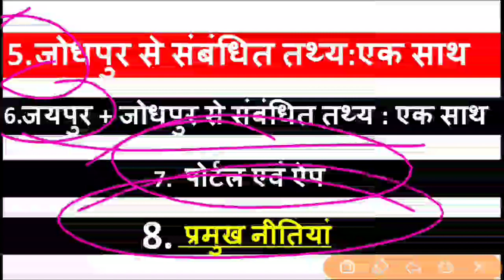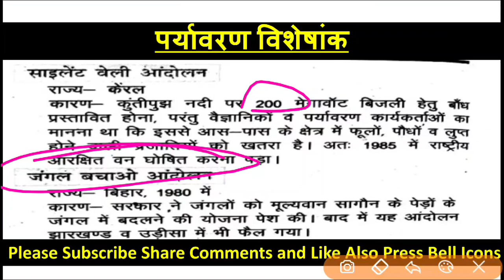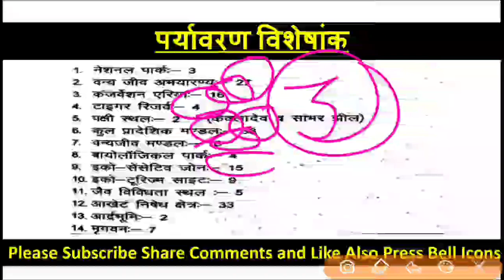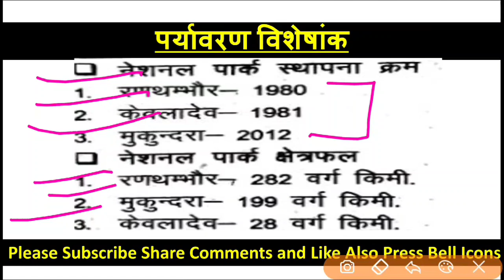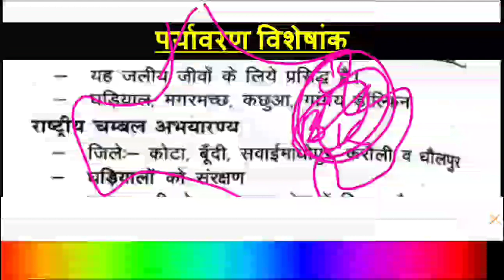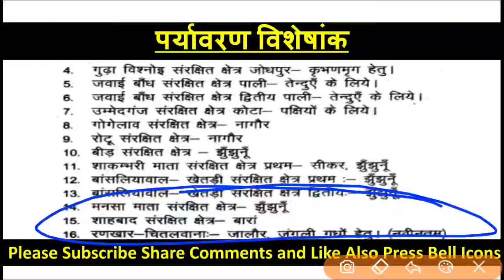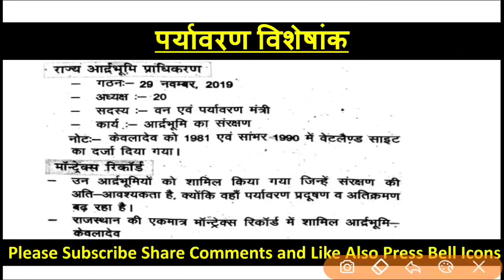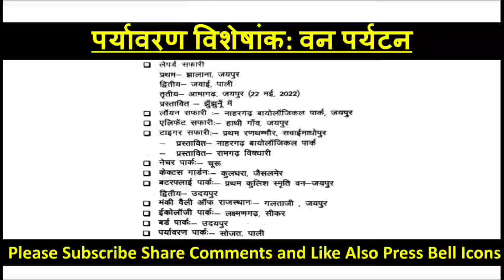P-3-राजस्थान करंट अफेयर्स | Rajasthan Current Gk | रट लो | आर.बी.डी वार्षिकांक 2022 | EO/RO | reet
P-1 राजस्थान करंट अफेयर्स | राजस्थान की फ्लैगशिप योजनाएं पूरी | Flagship Scheme Of Rajasthan| Current Gk Yojana👇

P-2 राजस्थान करंट अफेयर्स | Rajasthan Current Gk | रट लो | आर.बी.डी वार्षिकांक 2022 | EO/RO | reet👇👇

P-1 मूमल करंट जीके वार्षिकांक 2022-23 || एक साल का कंप्लीट करंट अफेयर/ Mumal Current GK Varshikanak2022🔥👇

P-2 मूमल करंट जीके वार्षिकांक 2022-23 || एक साल का कंप्लीट करंट अफेयर/ Mumal Current GK Varshikanak2022🔥👇

P-3 मूमल करंट जीके वार्षिकांक 2022 || एक साल का कंप्लीट करंट अफेयर/ Mumal Current GK Varshikanak2022🔥👇

💥 Important Queries Here💥